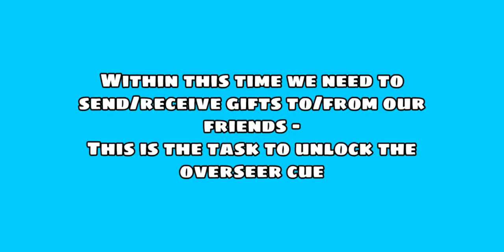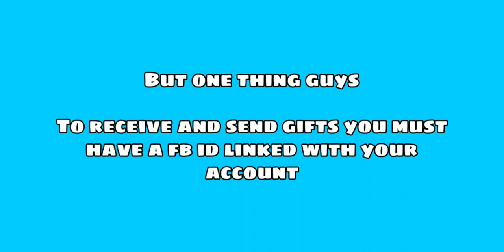PLAYERS CELEBRATION - FREE OVERSEER CUE IN 8 BALL POOL || ITS SHIVAM !!!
Players celebration is starting tomorrow in 8 ball pool, it is a part to high score event, we will get free overseer cue but we have to reach 2.5 billion gifts (send/receive) in 8 ball pool during this players celebration event in 8 ball pool.

Top 3 working golden breaks 👇🏻👇🏻👇🏻

8 Ball Pool is THE pool game for pro pool players and billiards experts. Accept no substitute: if you’re looking for the best free multiplayer game on your mobile, 8 Ball Pool by Miniclip is the #1 pool game loved by millions of users !